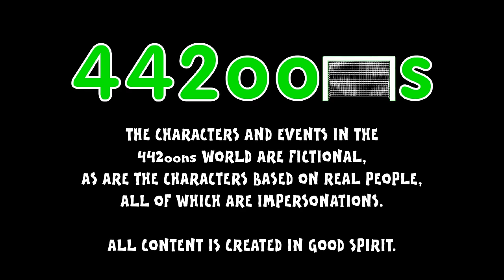PSG vs CHELSEA 2-1 - Zlatan vs Obi-Mikel (UEFA Champions League 15/16 Cartoon Highlights Goals)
👤442oons was created by one man, me, Dean Stobbart! I do all the voices/scripts/ideas/editing/characters (and now, I've got another animator helping me animate - Sam Dunscombe! Yahoo!)